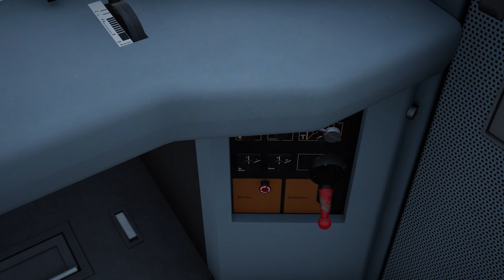ICE796 Berlin Hbf 【Train sim world 4】-Schnellfahrstrecke Kassel-Würzburg -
It was easy to drive because it was mostly controlled by LZB.